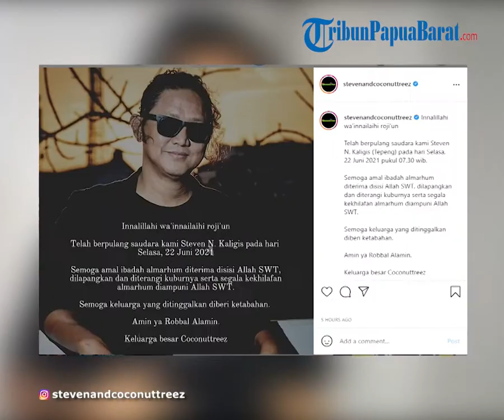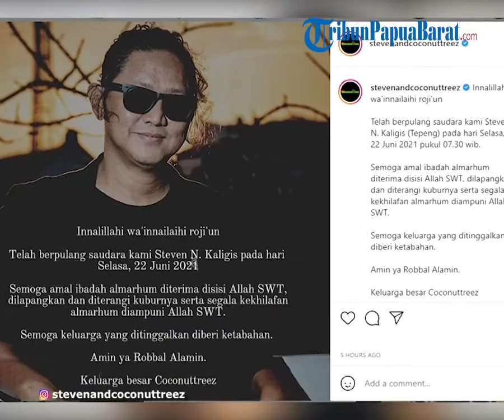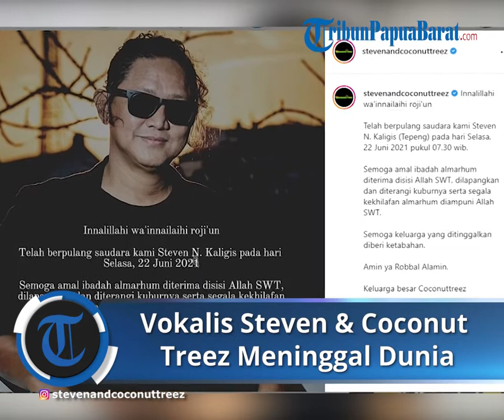Vokalis Steven and Coconut Treez Meninggal Dunia, Manajer Benarkan karena Covid-19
TRIBUN-VIDEO.COM - Vokalis Steven & Coconut Treez, Steven Nugraha Kaligis atau Tepeng meninggal dunia pada hari ini, Selasa (22/6/2021).

Kabar duka tersebut disampaikan oleh rekan musiknya, Sandy Pas Band lewat unggahan Instagram

Dalam unggahannya, Sandy Pas Band mengunggah sebuah foto berisi ucapan rasa duka dengan latar belakang wajah Steven Jam.

“Innalillahi wa innallilahi ro’jiun. Telah berpulang saudara kami Steven N. Kaligis pada hari Selasa, 22 Juni 2021,” tulis Sandy Pas Band dalam unggahan di akun Instagram @sandypasband_, Selasa.

Di dalam keterangan unggahannya, Sandy Pas Band mengatakan, ia baru mendengar kalau Steven sedang isolasi mandiri.

Namun, ia tak menyangka sahabatnya itu sudah meninggal dunia.

Meski begitu, tak disebutkan apa alasan Steven harus diisolasi mandiri.

“Selamat jalan bro tepeng. baru beberapa hari lalu dengar lu lagi isoman dan sekarang sudah dipanggil Allah,” kata Sandy Pas Band.

Di akhir unggahannya, Sandy berdoa agar amal ibadah Steven semasa hidupnya diterima di sisi Allah.

“Semoga amal ibadah almarhum diterima di sisi Allah SWT. Dilapangkan dan diterangi kuburnya serta segala kekhilafan almarhum diampuni Allah SWT,” ucap Sandy.

Sandy Pas Band juga berdoa agar keluarga yang ditinggalkan diberi ketabahan.

“Semoga keluarga yang ditinggalkan diberi ketabahan. Amin ya Robbal Alamin. Keluarga besar Coconuttreez,” tutur Sandy Pas Band lagi.

Keterangan Manajer

Manajer Tepeng, Putra membenarkan bahwa sang vokalis meninggal karena Covid-19.

"Covid-19 bang, sempat dirawat di Rumah Sakit Medika," kata Putra saat dihubungi awak media, Selasa (22/6/2021).

Tepeng mengembuskan napas terakhirnya di RS Medika BSD, Tangerang Selatan pukul 07.30 WIB.

Pelantun lagu "Welcome to My Paradise" ini sempat dirawat selama 4 hari di sana.

Tim Steven & Coconut Treez rencananya akan menggelar konferensi pers lewat akun Instagram resminya mengenai hal ini.

"Nanti kita live Instagram ya untuk press conference. Ini kita urus rumah sakit dulu ya," kata Putra.

Diketahui, Steven Nugraha Kaligis atau karib disapa Tepeng adalah vokalis dari band Steven & Coconut Treez.

Band ini cukup unik karena mengusung genre musik reggae. Salah satu lagu Steven & Coconut Treez yang terkenal adalah "Welcome To My Paradise" (*)

Artikel ini telah tayang di Tribunpapuabarat.com dengan judul Vokalis Steven and Coconut Treez Meninggal Dunia, Manajer Benarkan karena Covid-19,